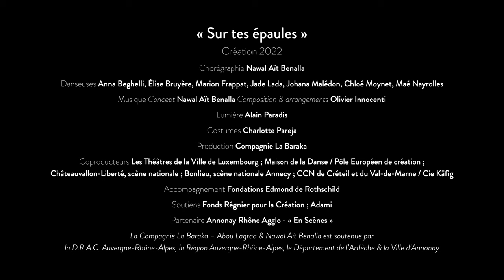SUR TES EPAULES de Nawal Aït Benalla | TEASER